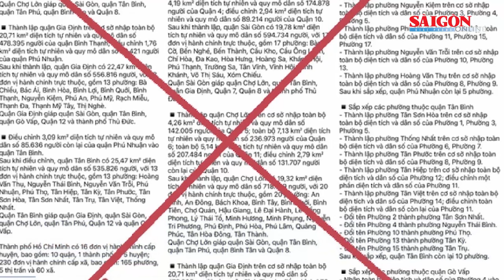Cháy tại Trung tâm tiêm chủng chất lượng cao Quốc Oai; Bắt cán bộ địa chính xã Ia Pnôn| Tin nóng 12H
Bản tin nóng 12H 16-9 có các thông tin đáng chú ý: Kiểm tra 3 tổ chức Đảng sau vụ cháy "chung cư mini" ở Khương Hạ; Hà Nội: Cháy tại Trung tâm tiêm chủng chất lượng cao Quốc Oai; Bắt cán bộ địa chính xã nhận tiền để làm hồ sơ đất đai…